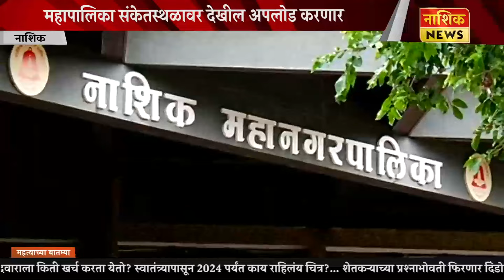Nashik News घरपट्टी देयके मिळणार ऑनलाइन अथवा एसएमएस द्वारे